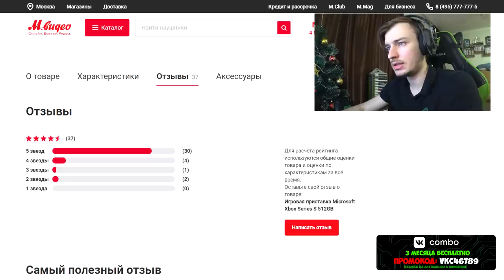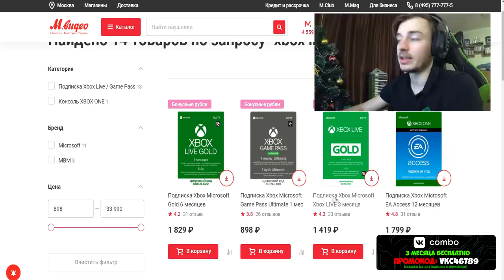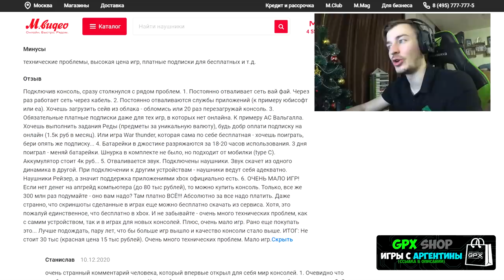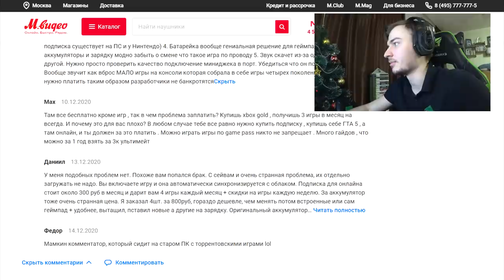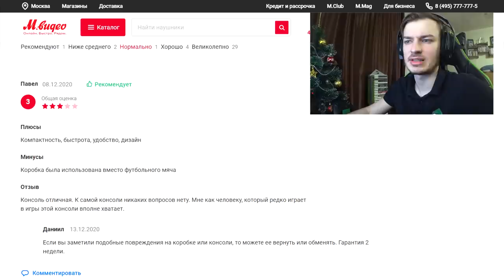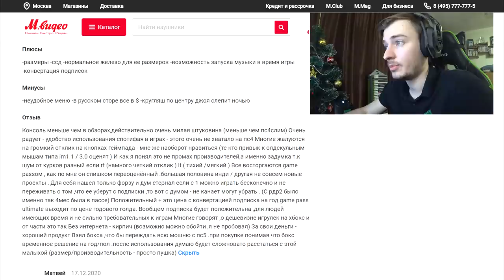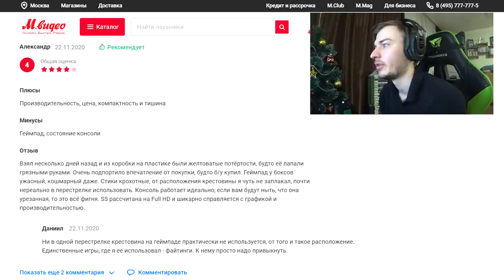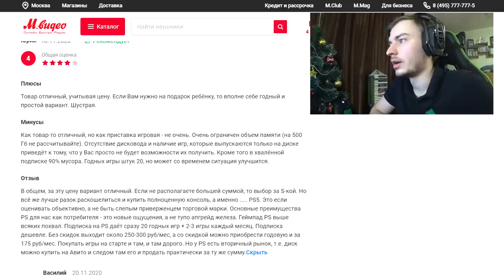Читаю отзывы к Xbox Series S | ХУДШАЯ КОНСОЛЬ?